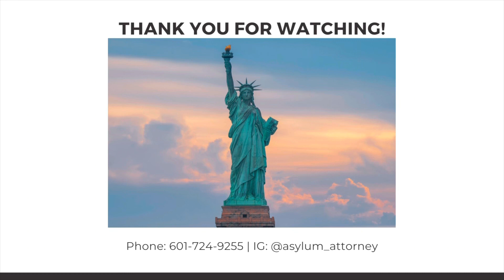U Visa Green Card Eligibility, Immigration Cases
You may be eligible for this type of visa if you are a victim or witness to a crime in the United States. You must be willing to assist law enforcement and cooperate with the investigation of the crime.
U Visas or green cards, are visas set aside for nonimmigrant victims of certain crimes who have suffered or are suffering from mental or physical abuse. Victims of crime can qualify for a specific green card but must have U nonimmigrant status.

Oftentimes, those who are victims and survivors of such crimes do not feel safe coming forward to authorities for fear of deportation or detainment. Many such victims are usually undocumented immigrants and do not have legal immigrant status, making the fear of U.S. Immigration and Customs Enforcement (ICE) seem unapproachable. Because of this, criminals who target undocumented immigrants often get away with their crimes. This leads to immigrant communities becoming subjected to crimes.

However, with the U nonimmigrant visa, the hope is that more of these victims can feel safe to approach law enforcement so justice can take place. With survivors coming forward to tell of the crimes that happened to them, the hope is that law enforcement’s ability to investigate and build a case against criminal activity will be better.

If approved, the U visa provides victims with several benefits including:

⭐️ Temporary immigration status for qualifying family members

⭐️ Temporary immigration status with work authorization

⭐️ Possibility of lawful permanent residence status

The U visa is also a pathway to citizenship.